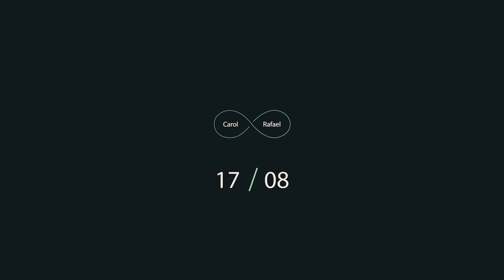Save The Date - Carol e Rafael - 17/08/2019